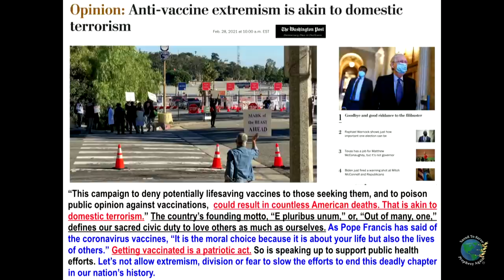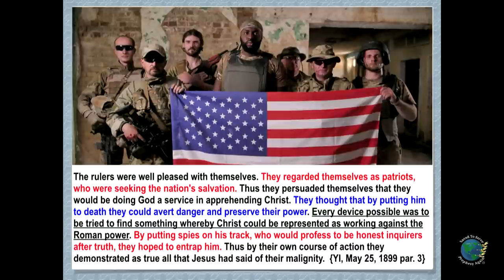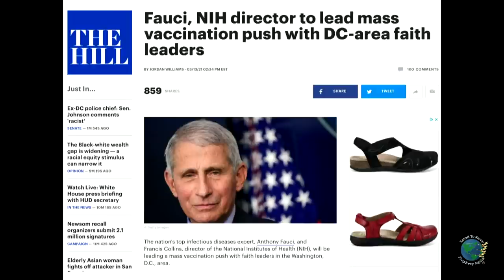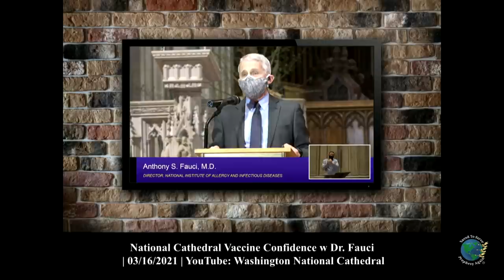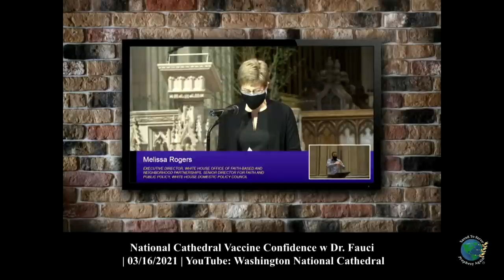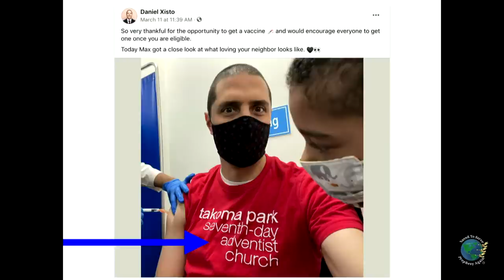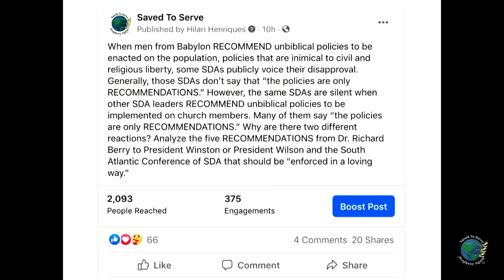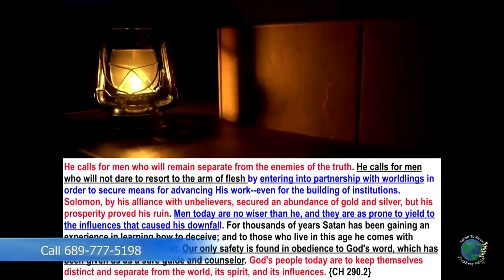4 SDA Pastors Received Prick to ReOpen Churches. Show Gov You’re A Christian & Patriotic.Get Pricked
4 SDA Pastors Received Prick to ReOpen Churches. Church & State Union says “Show Us You’re A Christian & Patriotic. Show Us That You Love Your Neighbor. Get Pricked Now!” We Need Christ's Patriotic Spirit. Your Response Now Will Be Your Response to the Sunday Law Test. Friend or Foe of Caesar?
Checking the “Facts”: Vaccination, Ellen White & Adventist History | Special Guest: Timothy R. Perenich DC
Pastor Daniel Xisto - Sabbath Worship. Facebook. The Takoma Park SDA Church. Mar 13, 2021.